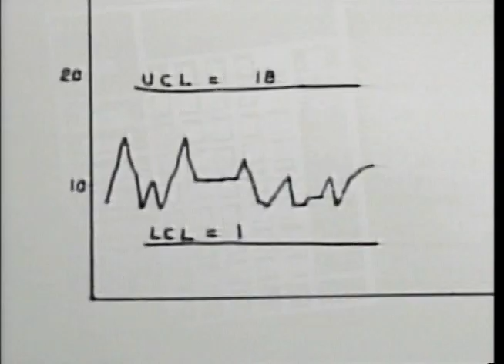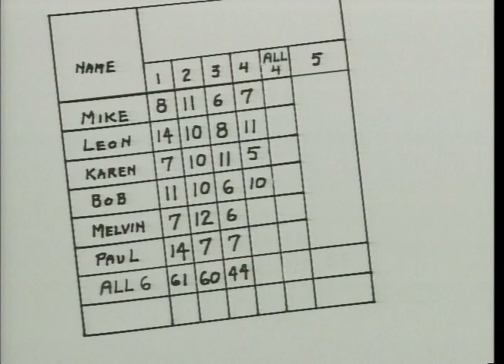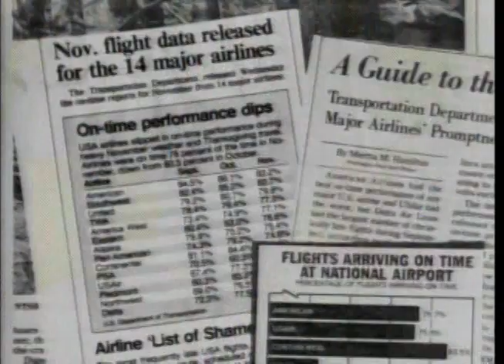Lessons from the Red Bead Experiment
Excerpts for the Lessons of the Red Beads with Dr. W. Edward Deming (from the Deming Library series).  See our blog post on the ideas presented in the webcast

See the companion webcast: The Red Bead Experiment with Dr. Deming